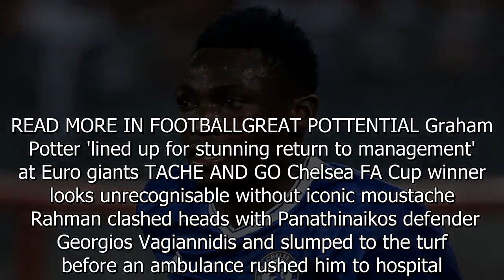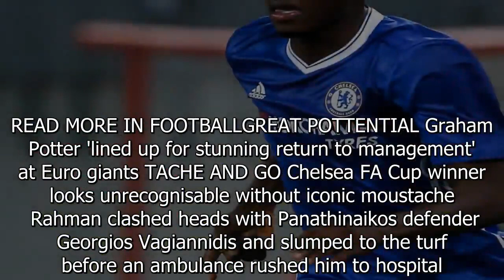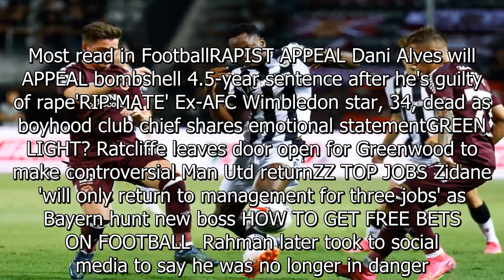Ex-Chelsea star Rahman rushed to hospital after swallowing tongue in collision